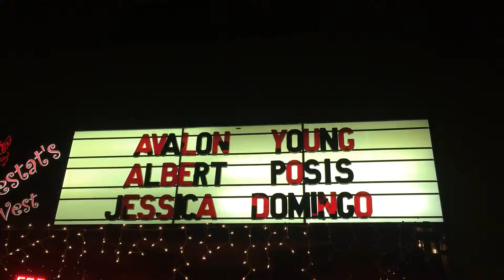Lestats Avalon Young San Diego 2015 011